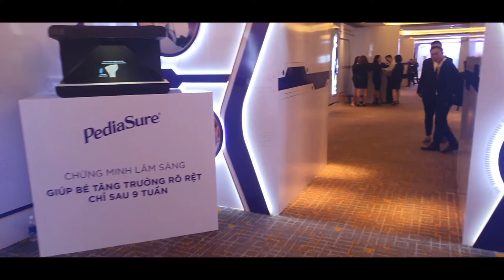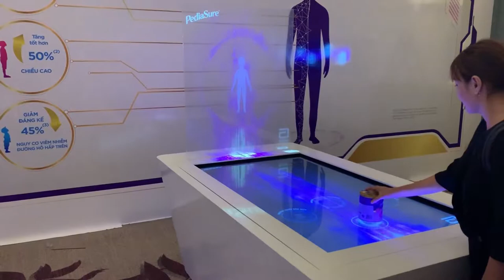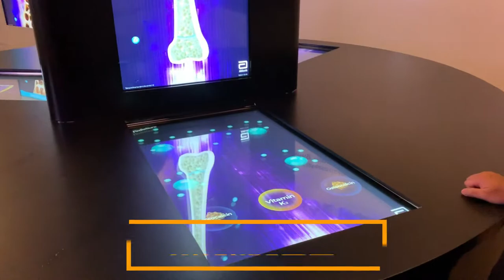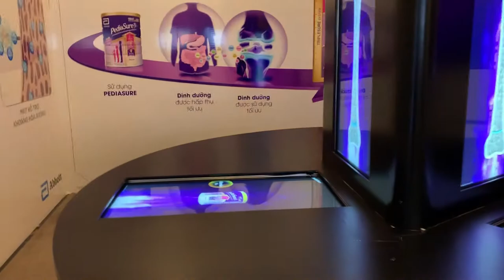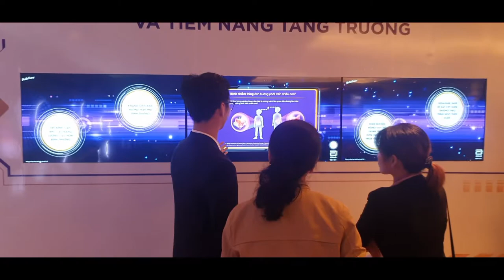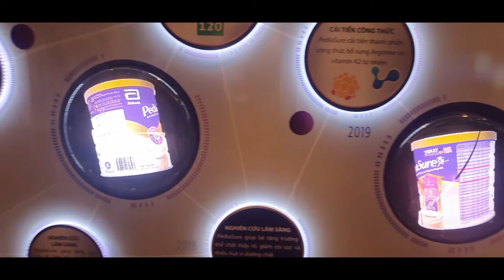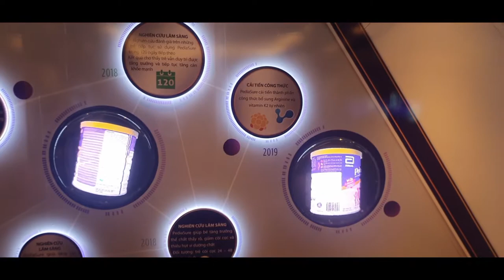[ALTA MEDIA] ABBOTT PEDIASURE CONFERENCE 2019 SHOWCASE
- PROJECT: PEDIASURE CONFERENCE 2019
- LOCATIONS: HA NOI & HO CHI MINH CITY

- ABBOTT PEDIASURE CONFERENCE 2019 SHOWCASE is a brand of nutritional drink and milk specially formulated for children that simulates bone development for children presented in 2019 with many benefits recommended for picky eaters, and lazy children. food or those who need additional calories, vitamins and minerals due to growth.